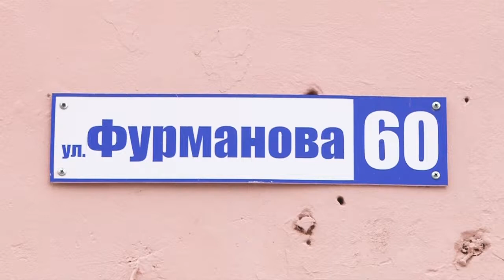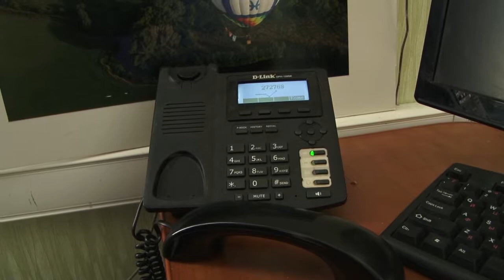Нет ничего более постоянного, чем нечто временное